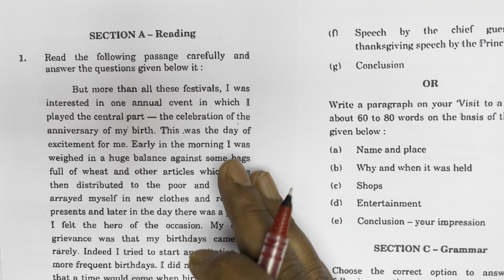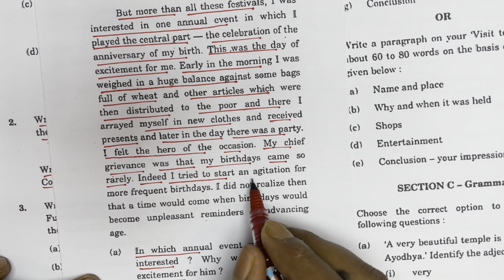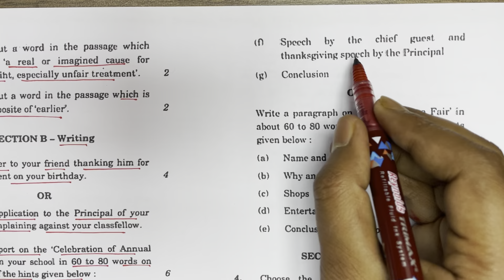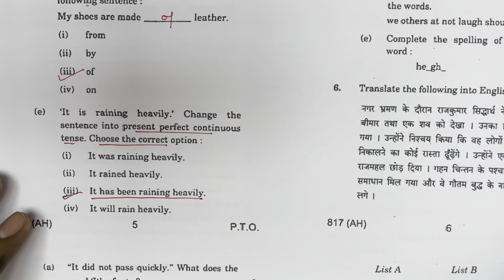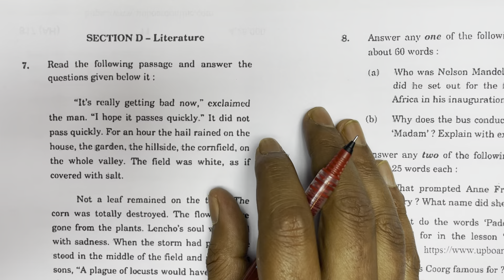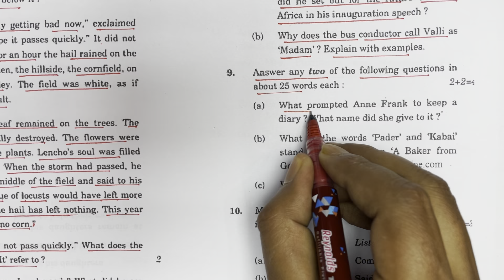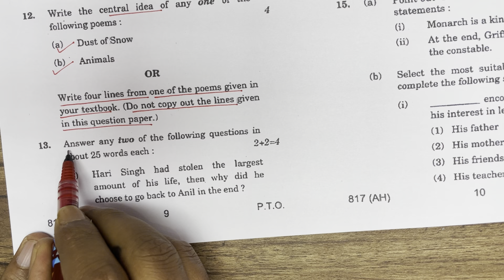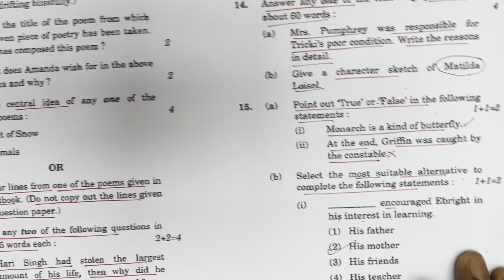up board class 10 english model paper 2024,/class 10 english viral paper 2024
Video Topics-

english paper class 10th up board
class 10th english important question 2024 board exam
2024 board exam mein aane wala english ka viral paper
up board model paper 2024 class 10 english
class 10 english model paper 2024 ऐसा ही आएगा english का वायरल model paper
class 10 english practice paper 2023-24